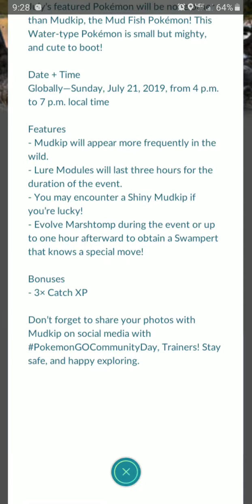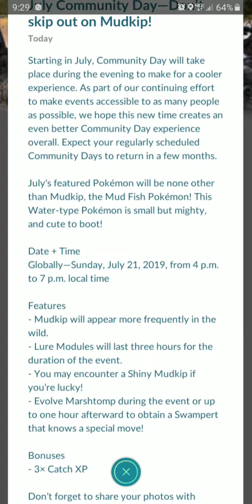Shiny mudkip day confirmed plus details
Shiny mudkip day coming Sunday July 21